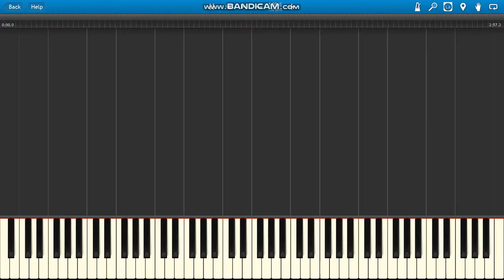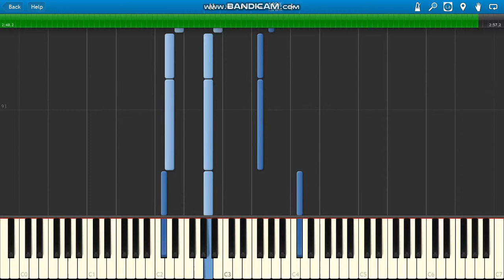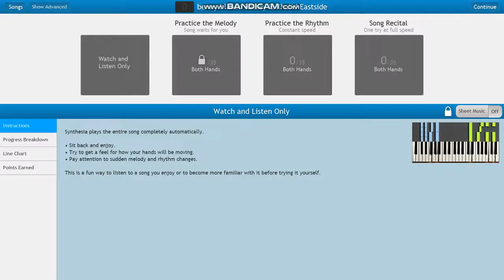benny blanco, Halsey & Khalid Eastside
benny blanco, Halsey & Khalid Eastside instrumental GUITAR PARTS ONLY.